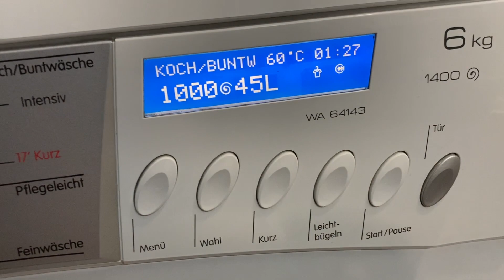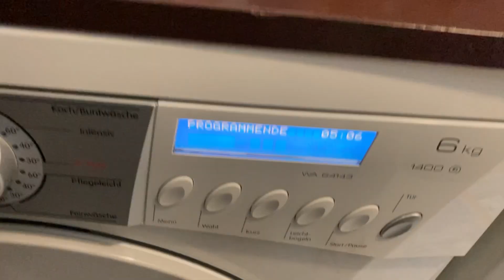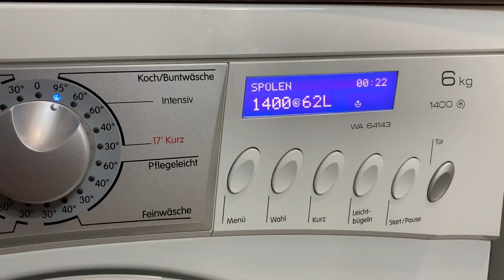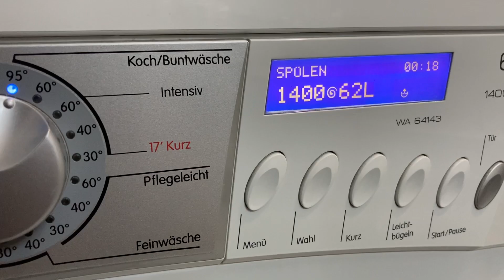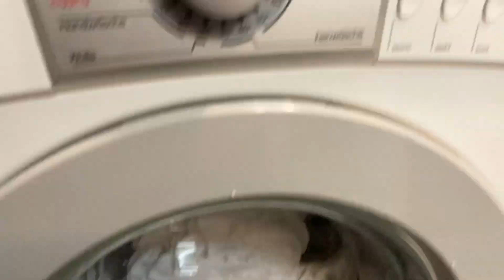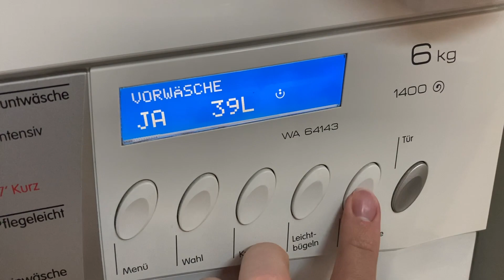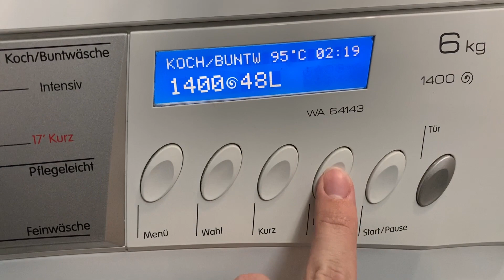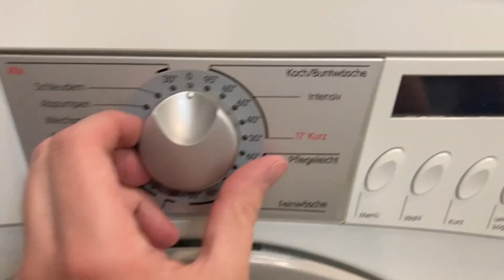New Laundry day motivation video 🙂😇☺️🎊🎉🥳